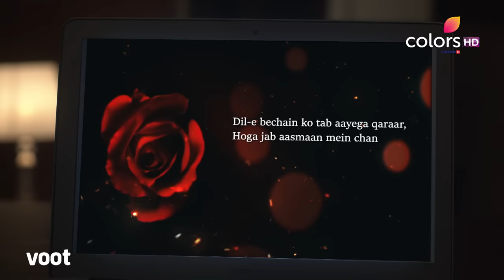Fanaa - Ishq Mein Marjawan | फना - इश्क में मरजावां | Episode 2 | 01 February 2022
While showing some clients a palace venue, Pakhi ends up getting stuck inside, while her friends assume that she left in another car. Furthermore, Pakhi is followed by a mysterious individual. Will Pakhi end up in danger?

Pakhi's seemingly perfect life is being twisted by her beloved friend and her obsessive lover, Agasthya! He uses technology to track her presence and win her love. But, will he? Watch this thriller full of scandalous secrets and a love story like no other.